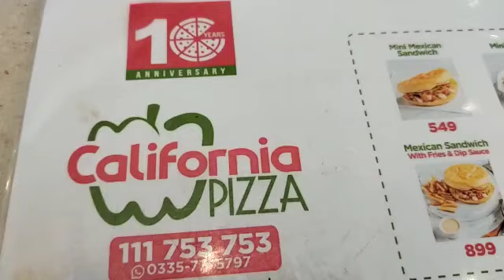enjoying California pizza 🍕